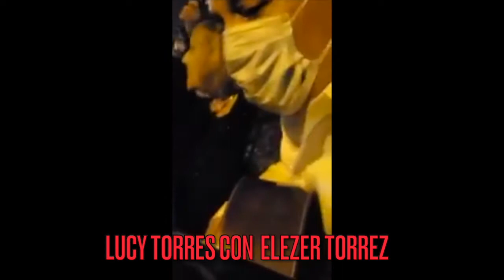Lucy Torres en vivo con Elezer Torres e Ivan Rijos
Tema en vivo en Puerto Rico la cantante de música sacra Lucy Torres acompañada por dos extraordinarios musicos Elezer torres e Ivan Rijos de la inspiración del siempre recordado musico el cantautor ElSamuel Perez Q.D.P.